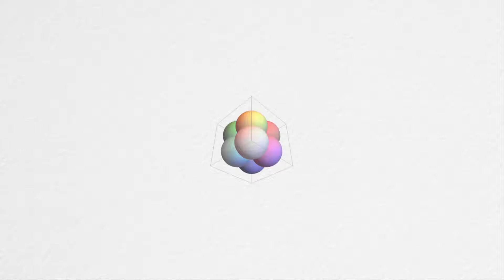Bowl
Running out of school holiday ideas.  Shot on Andy Grace Media software.